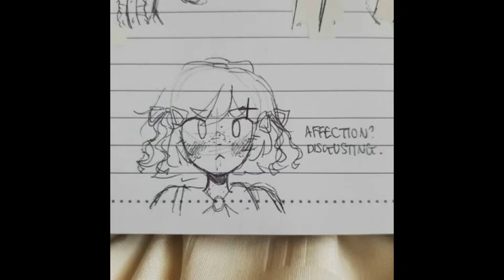woah anzu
now im literally just stealing from kiwi but its ok she said I could upload this